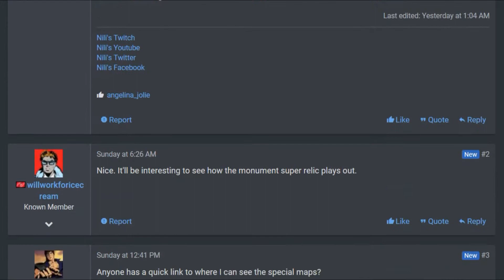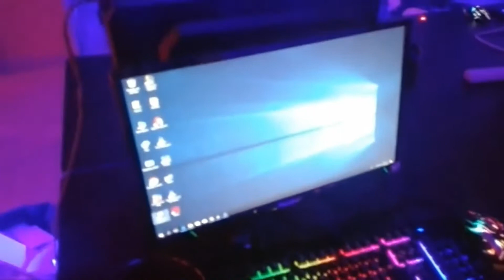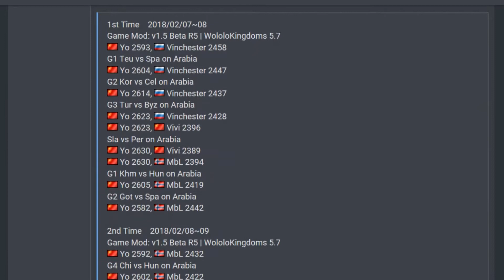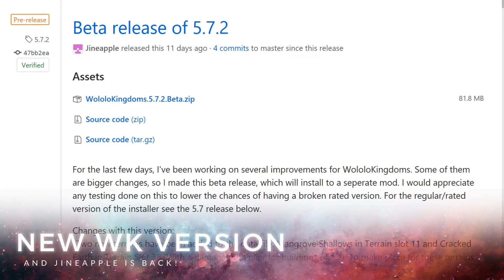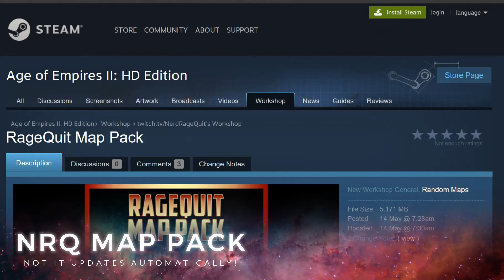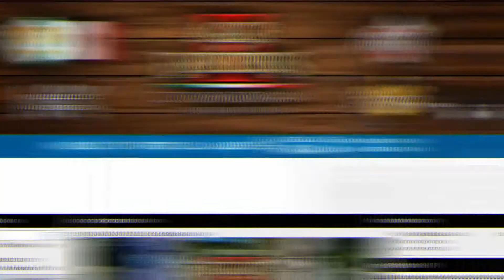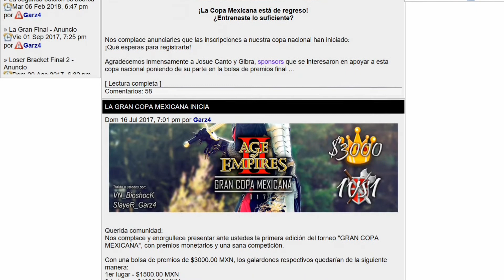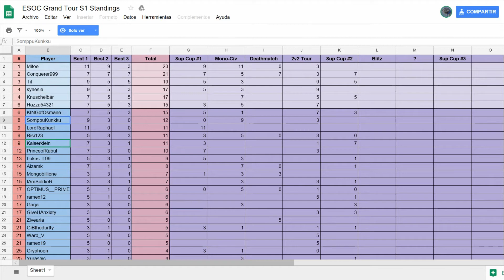NICOV IS BACK. Mundo News - Age of Empires - Ep. 11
Mundo News is done by Shakti, Crove, Fernando, Alverth, JotaPex, Fire, with lots of efforts and because we love these games. Hope you like it.

Welcome: 0:20

Some links to verify that we didn't just made all of this up hehe: